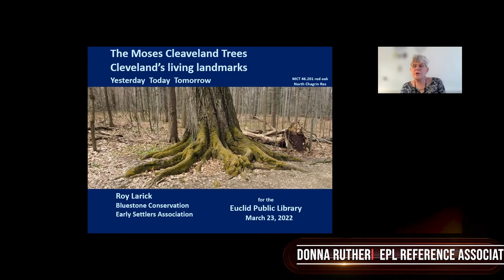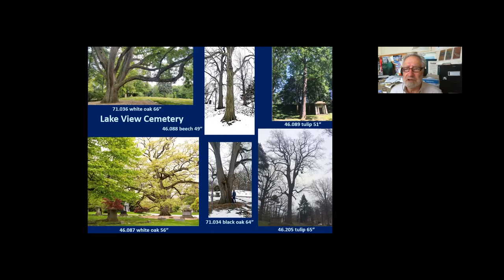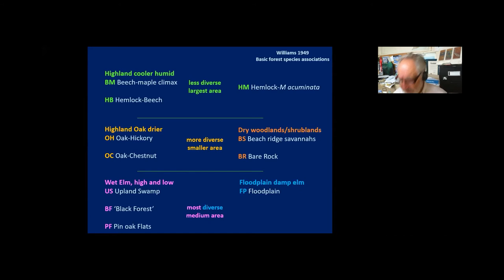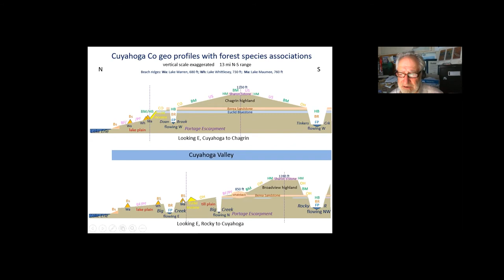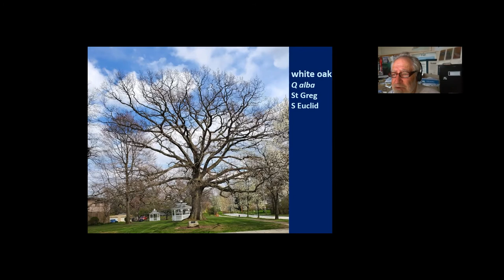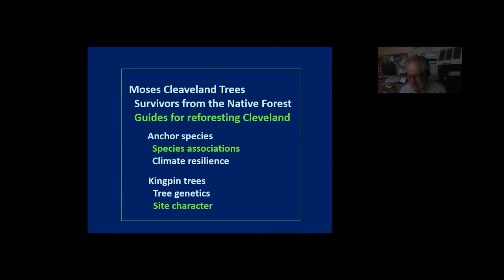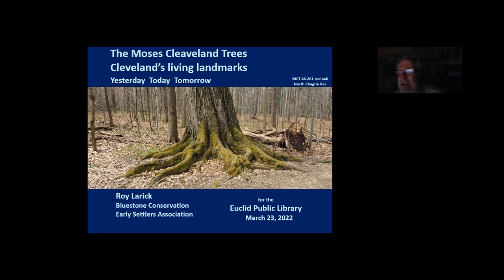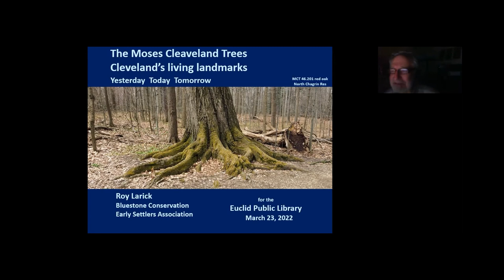Moses Cleaveland Trees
If you missed our program with Roy Larick about Moses Cleaveland Trees you can watch the playback here.